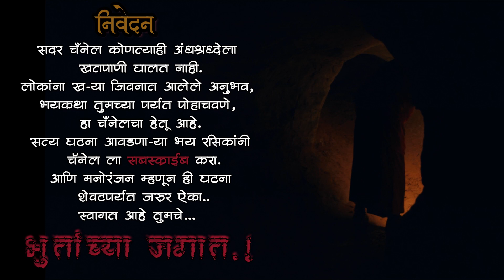समंध - रत्नागिरी जिल्ह्यातील सत्य घटना|horror experience in marathi| मराठी भयकथा